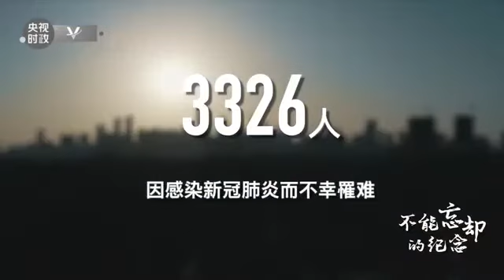We’ll remember you forever!我们永远不会忘了你们！